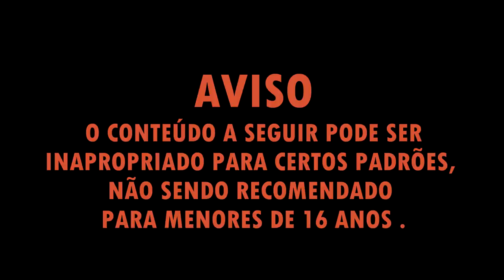TOP 10 : MELHORES JOGOS EM JUNHO (2020) - PS4/XONE/SWITCH/PC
Finalmente um dos meses mais esperados de 2020 chegou, e com ele, novos jogos também .. bora conferir ↑